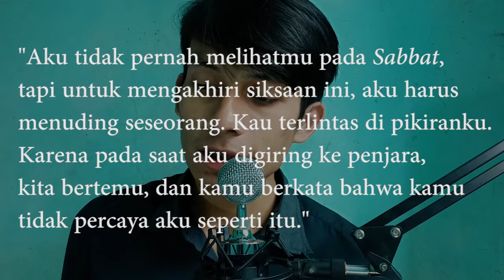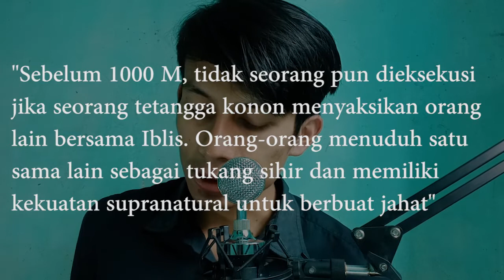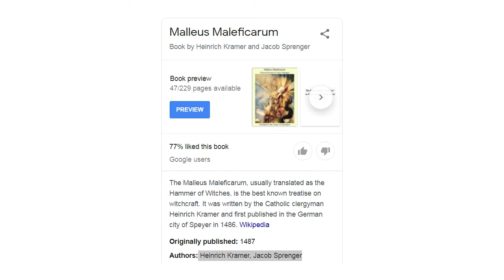Sapi, Babi, Perang, & Tukang Sihir - Marvin Harris Bagian 2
Bagian 2 dari buku Sapi, Babi, Perang dan Tukang Sihir oleh Marvin Harris.

Di video kali ini, aku melanjutkan kisah Else Gwinner yang terpotong di Bagian satu video sebelumnya. Disarankan banget buat temen-temen untuk nonton dulu bagian 1 supaya tidak tersesat.
Apa yang terjadi pada Else Gwinner?
Apa sih alasannya Gereja memburu para penyihir? Dan kenapa juga para penyihir itu merasa mereka telah terbang atau menghadiri pertemuan sabbat? Apa benar mereka menggunakan semacam zat halusinogen yang membuat mereka berhalusinasi?